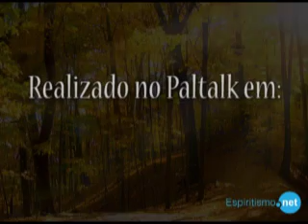Estudos Paltalk - Memórias de um suicida - Cap.3 - Parte 8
Venha participar do próximo estudo! Será na terça-feira,das 21:30 às 22:30 na sala Espiritismo Net Brasil pelo Paltalk.